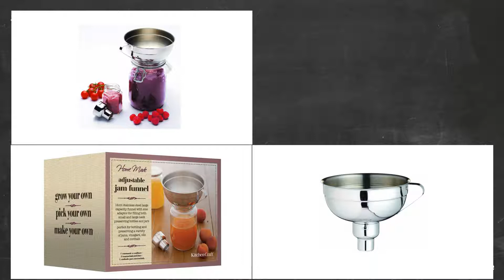Review KitchenCraft Home Made Stainless Steel Adjustable Jam Funnel [2019]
Large capacity stainless steel funnel

With robust handle and a size adaptor

Ideal for bottling and preserving a variety of jams, vinegar, oils and cordials

Size: 14cm (D)